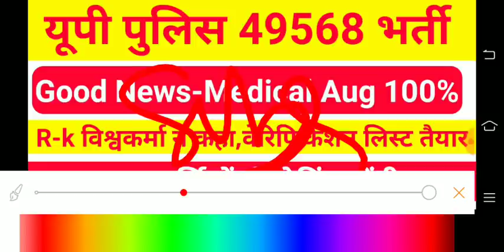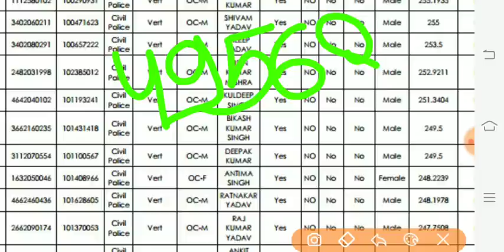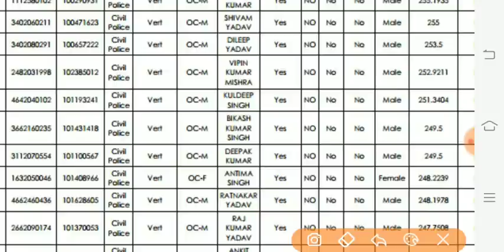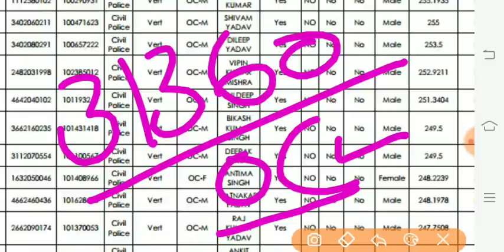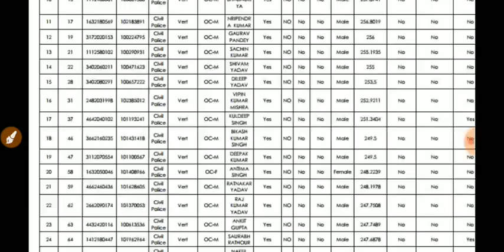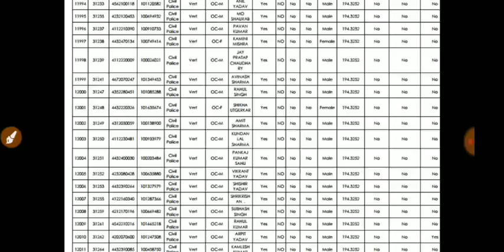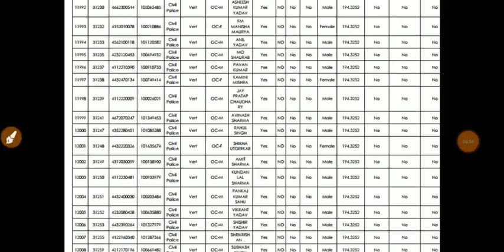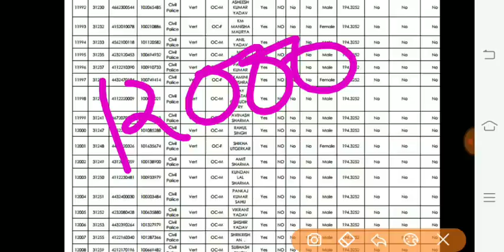up police medical 49568,upp news,up police 49568 medical 2020,upp letest news today,upp medical49568